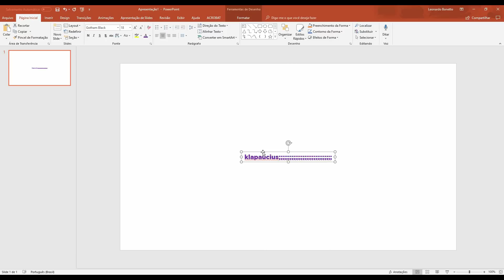Fontes DIFERENTES no PowerPoint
Depois do vídeo Dicas e Truques do PowerPoint em que eu ensinei vocês como inserir as fontes dentro do seu arquivo do PowerPoint pra não sofrer com alterações nas mesmas quando elas fossem abertas em um computador diferente, alguns de vocês me relataram que faziam o processo, mas não estava rolando. Então eu decidi gravar esse novo video pra explicar alguns outros detalhes e sugerir mais uma forma de você contornar essa situação e nunca mais sofrer com fontes diferentes nas suas apresentações.

Quer ajudar com a transcrição e legenda desse vídeo?

Clica lá no "Gostei" e dá uma força para o Canal Slide Mestre! :P
Ahh, e compartilhe no seu FACEBOOK e no seu TWITTER, vai me ajudar muito! :)